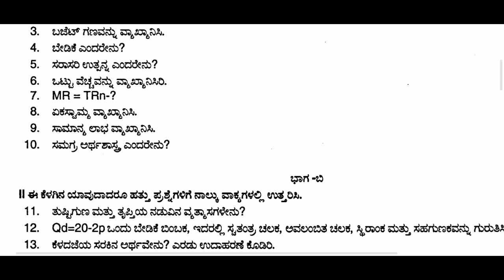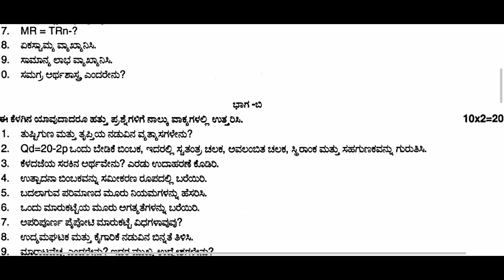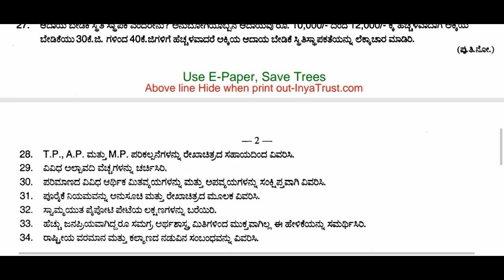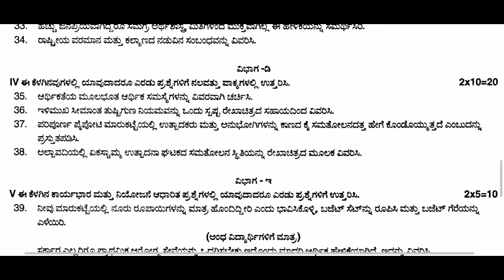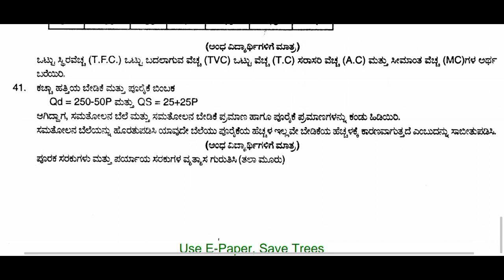2nd PUC ECONOMICS MID TERM EXAM QUESTION PAPER 2022-23 | LATEST QUESTION PAPER 2022-23 | Earnings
2nd PUC ECONOMICS MID TERM EXAM QUESTION PAPER 2022-23 | LATEST QUESTION PAPER 2022-23 | Earnings